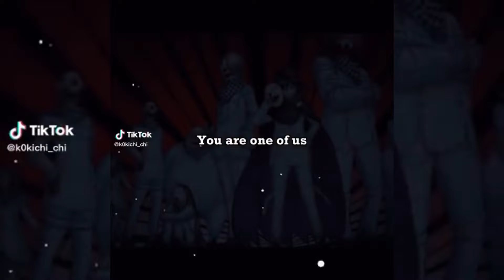Danganronpa Tik Tok Edit Compilation